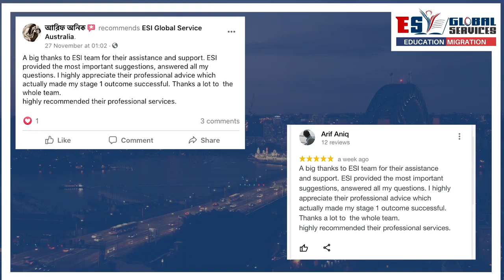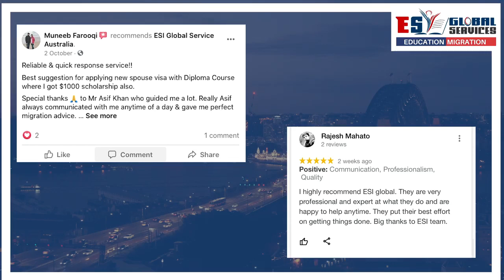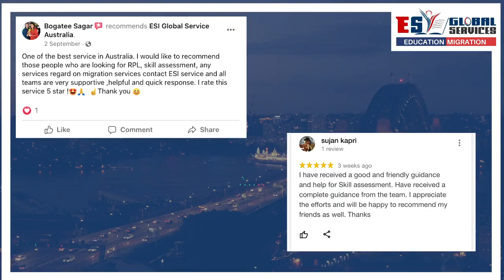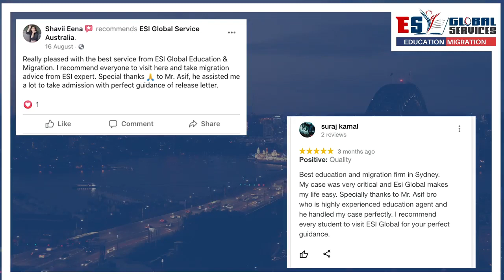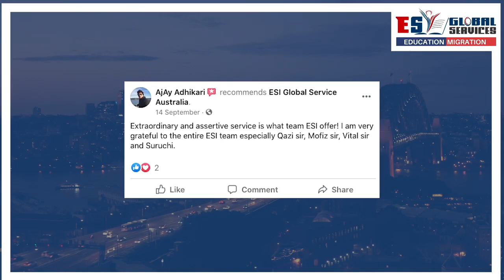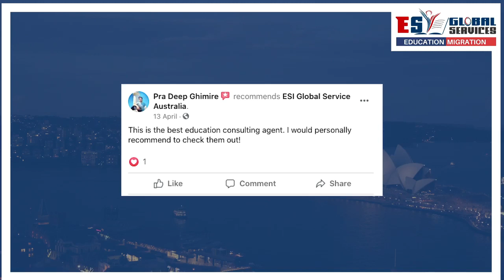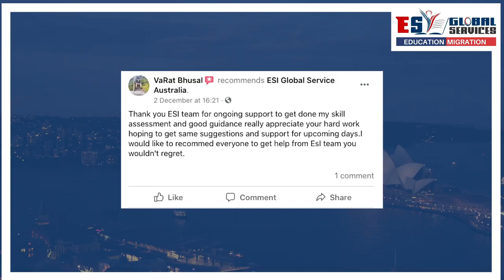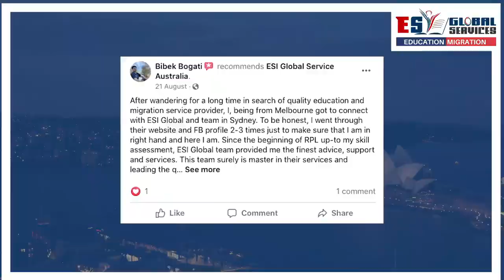ESI GLOBAL 5 STAR RATING ON FACEBOOK AND GOOGLE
🤩 A 5 STAR RATING ON GOOGLE AND FACEBOOK
😎 Watch this video to see what international students in Australia are saying about us!!
Do you need any assistance with education and migration in Australia? Contact our team today at ESI GLOBAL - Australia’s top education and migration firm.